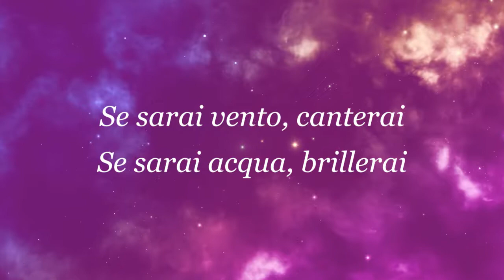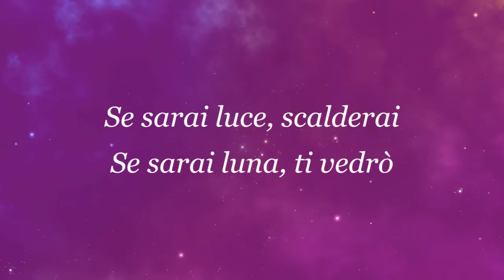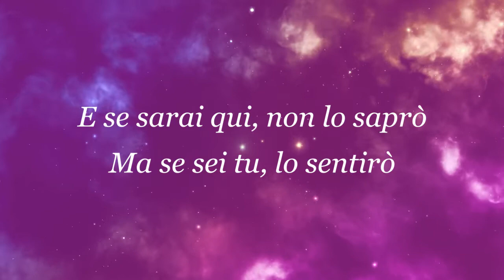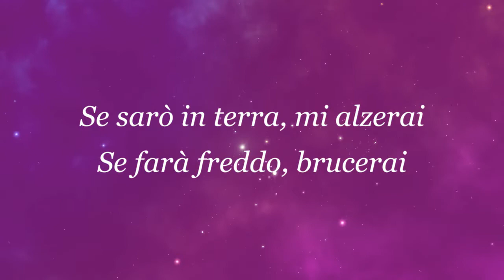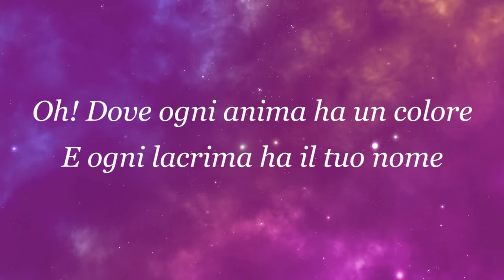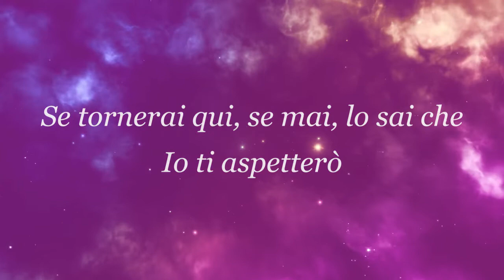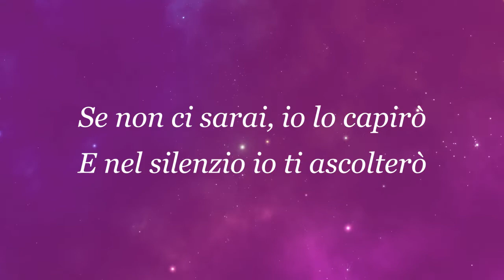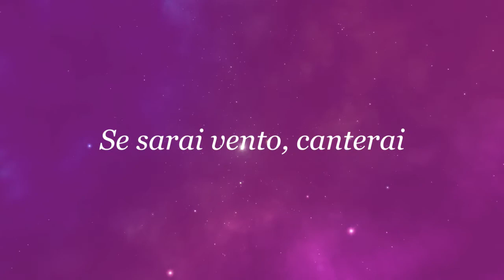Irama - Ovunque sarai [Karaoke Orchestra e cori voce femminile by Debby Marg] SANREMO 2022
Ecco a voi la mia base musicale di "Ovunque sarai" - Irama (Sanremo 2022).
Ho realizzato questo arrangiamento orchestrale con cori per voce femminile.
Tonalità Sol (G)

Se può esservi utile, qui trovate la mia versione cantata proprio con questa base musicale!

⚠️Potete utilizzare questa base musicale menzionando il mio canale Youtube Debby Marg ❤️

TESTO

Se sarai vento, canterai
Se sarai acqua, brillerai
Se sarai ciò che sarò
E se sarai tempo, ti aspetterò
Per sempre
Se sarai luce, scalderai
Se sarai luna, ti vedrò
E se sarai qui, non lo saprò
Ma se sei tu, lo sentirò

Ovunque sarai, ovunque sarò
In ogni gesto io ti cercherò
Se non ci sarai, io lo capirò
E nel silenzio io ti ascolterò

Se sarò in terra, mi alzerai
Se farà freddo, brucerai
E lo so che mi puoi sentire
Dove ogni anima ha un colore
E ogni lacrima ha il tuo nome
Se tornerai qui, se mai, lo sai che
Io ti aspetterò